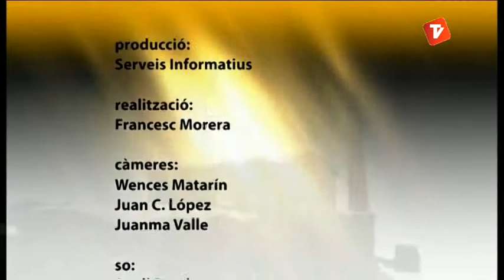Ciutat a Fons 02-10-2013